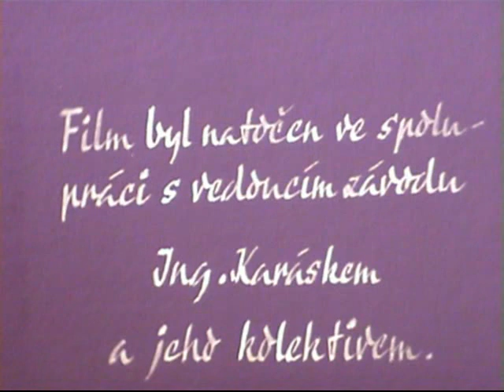Tropy pod Bílými Karpaty 1972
Část je v barvě